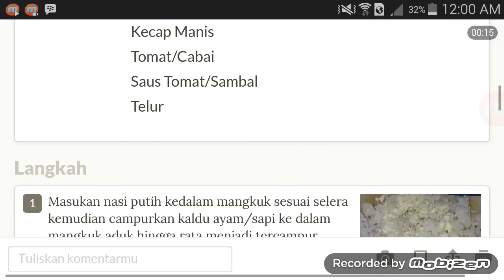Resep Nasi Goreng